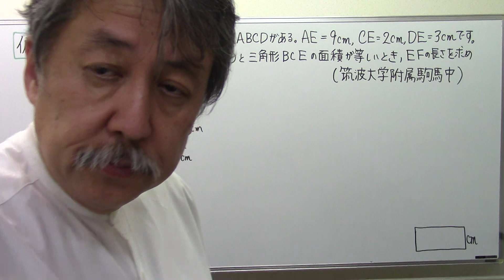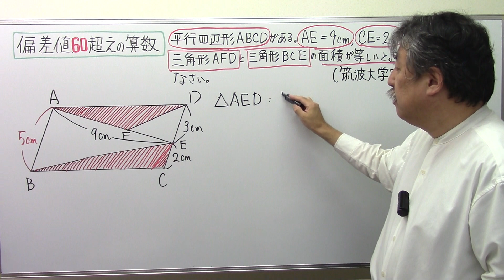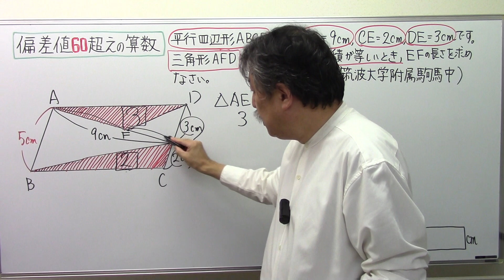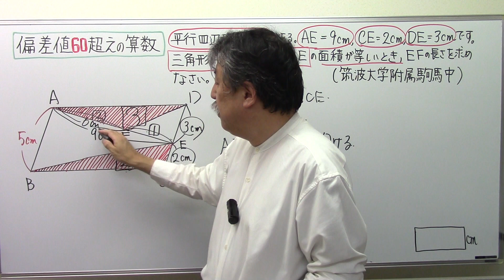筑波大付属駒場面積比を全力で解く偏差値6⃣0⃣超えの算数167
筑波大付属駒場面積比偏差値6⃣0⃣